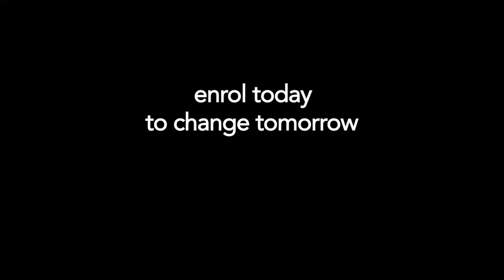MSF60118 Advanced Diploma of Interior Design ADVERTISEMENT 30 SEC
Phil talks about retiring and choosing to return to his passion of Interior Design. He chooses to study Interior Design online at Virtu Institute while he builds his own business.